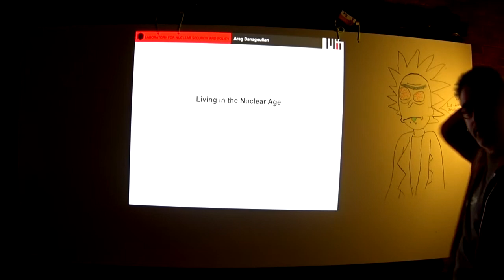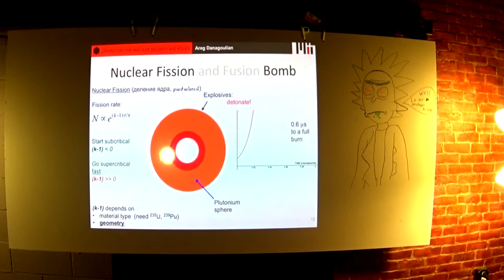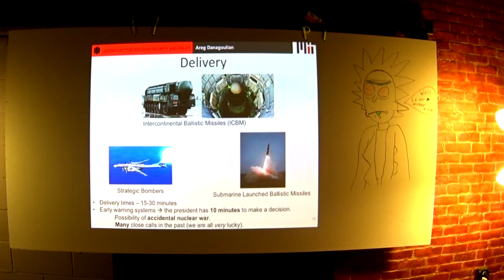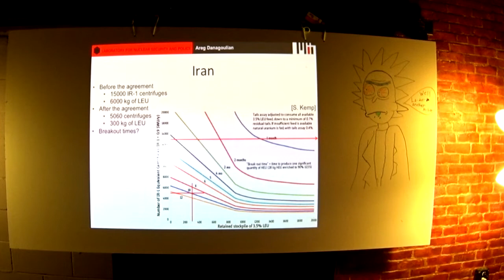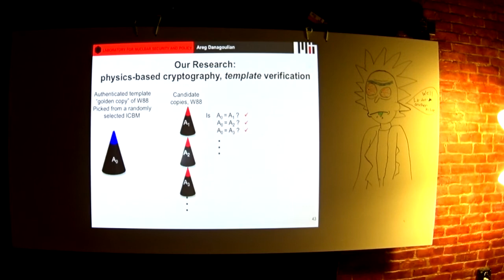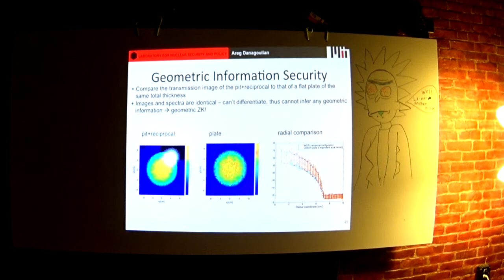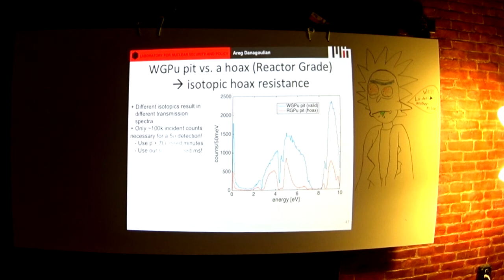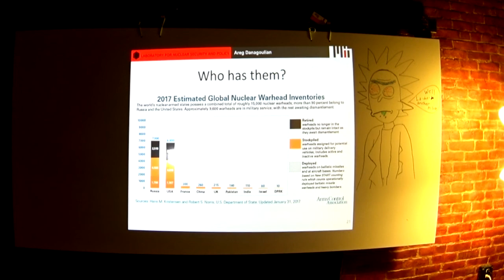[PLU] Living in the Nuclear Age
What is a nuclear bomb? What is a nuclear war and what are its effects? Where does the world stand on these problems?
Areg Danagoulian is an assistant professor at MIT's Department of Nuclear Science and Engineering. He grew up in Armenia in the late 80s, graduated from PhysMath School in Yerevan in 1993, and ended up studying physics at MIT.